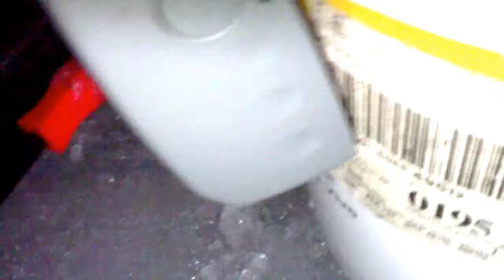A Day Out Ice Fishing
Ryan and Krista invited Shelley and myself out for a day on the hard water. so I took the camera and here's what happened.